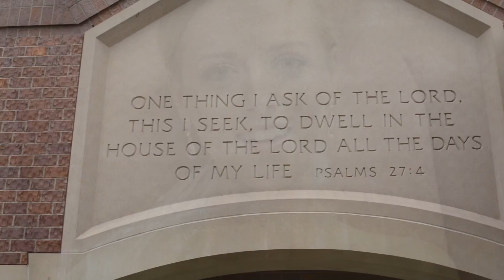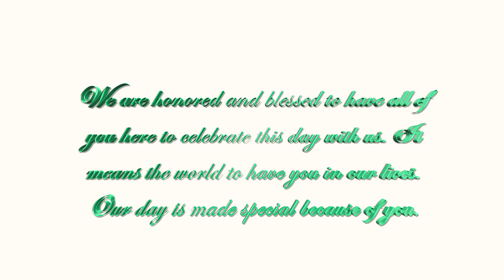The Walk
This video is about The Walk